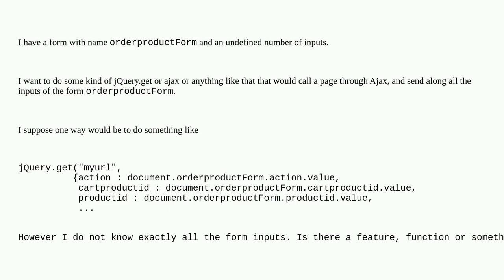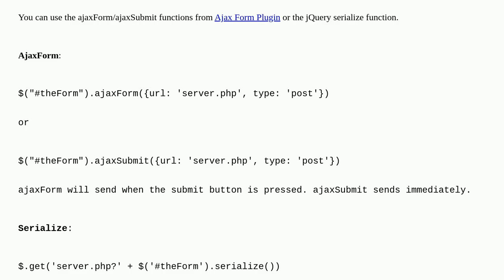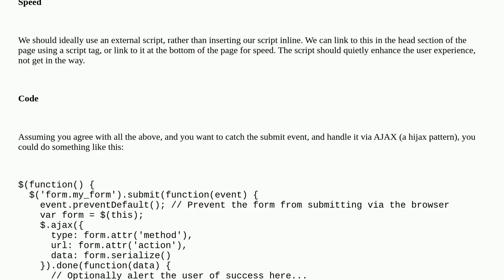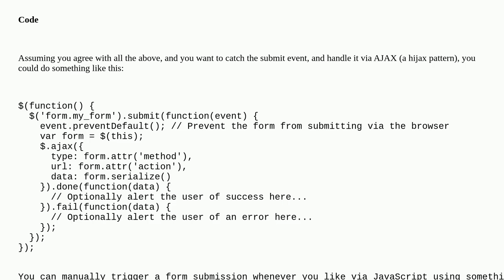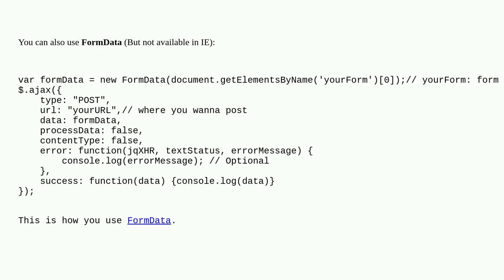jQuery AJAX submit form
A special thanks goes out to the community

  jquery forms javascript ajax submit